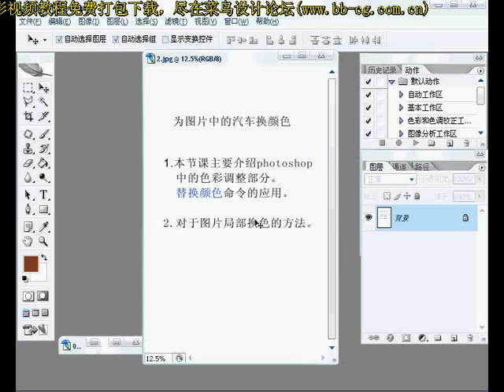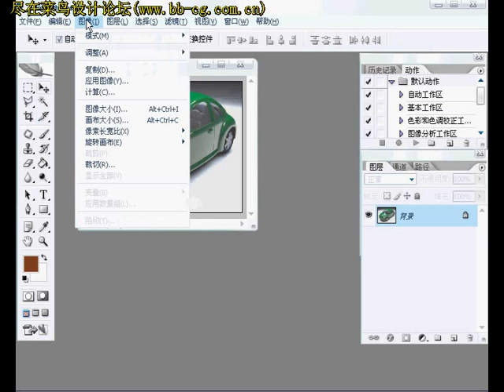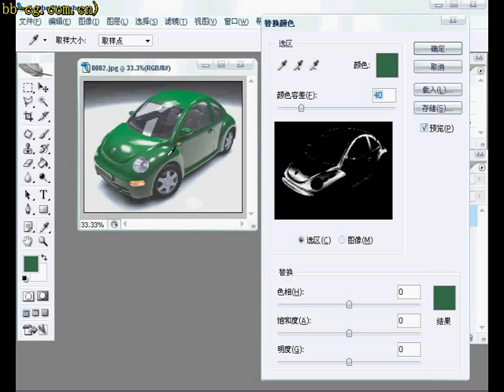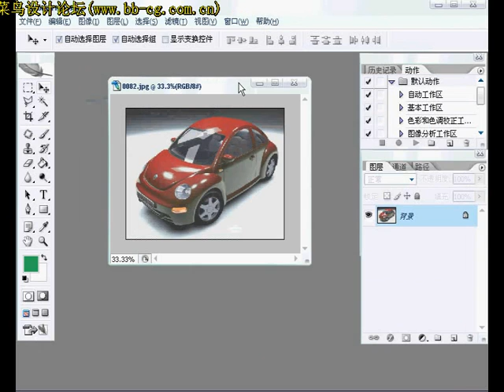Photoshop Tutorial Classic Effects 007 汽車換色